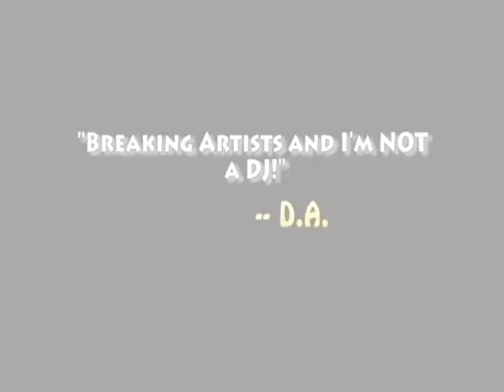GUTTA TV PART 1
D.A. aka GUTTA TV TRALIER FOR GUTTA TV PART 1